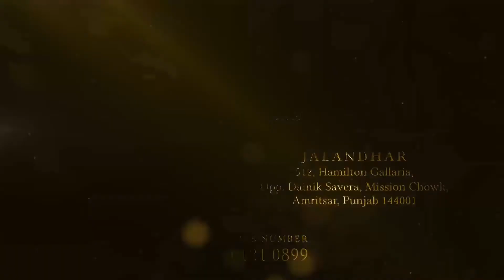ਚੱਬੇਵਾਲ ਅਧੀਨ ਆਉਂਦੇ ਪਿੰਡ ਭੁੰਗਰਨੀ ਵਿਖੇ ਗੁਰੂ ਨਾਨਕ ਮੋਦੀ ਖਾਨਾ ਕਰਿਆਨਾ ਸਟੋਰ ਦਾ ਉਦਘਾਟਨ ਕੀਤਾ ਗਿਆ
Live Bharat is Digital News channel, We are active on facebook, youtube & instagram. Sabse Badi Bat